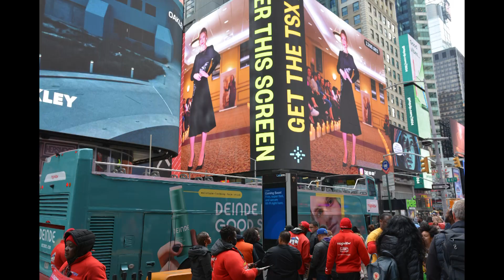Kamila's image Julia lead model synagogue runway fashion miriyalove designer takeover times Square